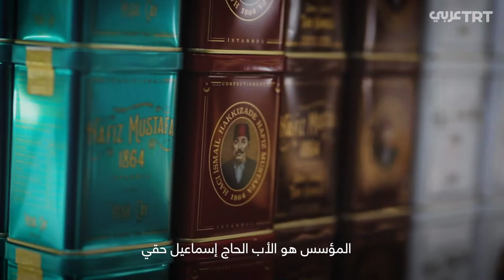ماء زمزم في وصفات حلويات حافظ مصطفى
جربنا أقدم محل حلويات في إسطنبول
يخلط ماء زمزم في كل الوصفات

 مثنى الصالح